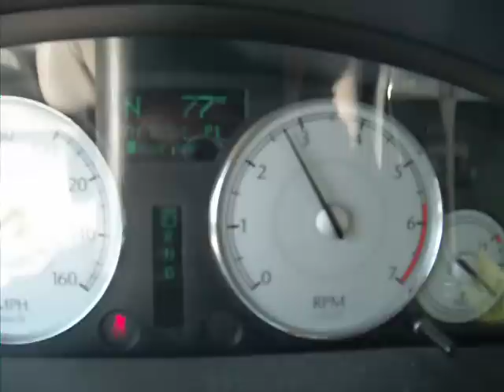2006 Chrysler 300 C Hemi AWD